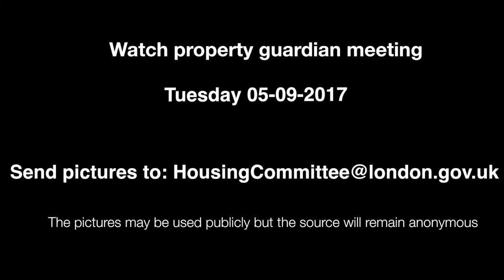Property guardians - Sian Berry, Chair of the Assembly Housing Committee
Sian Berry, Chair of the Assembly Housing Committee invites you to submit your pictures for the property guardianship investigation.